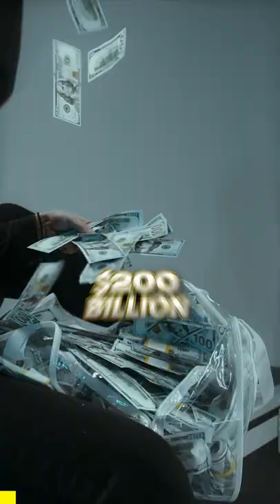The WORST $200 Billion Trade in History...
Start investing with bonuses below ⤵️